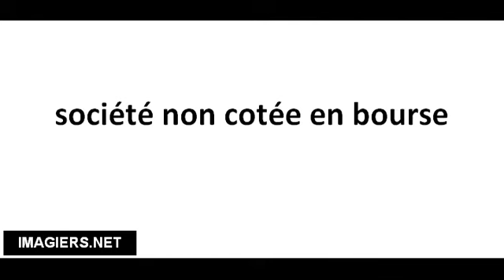Richtig Aussprechen # société non cotée en bourse